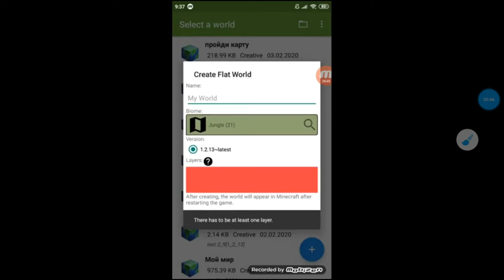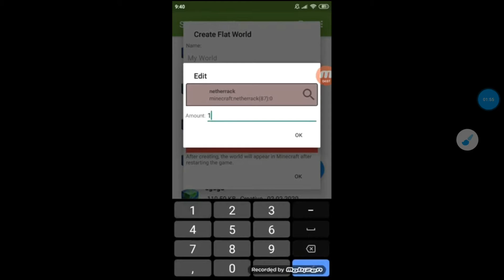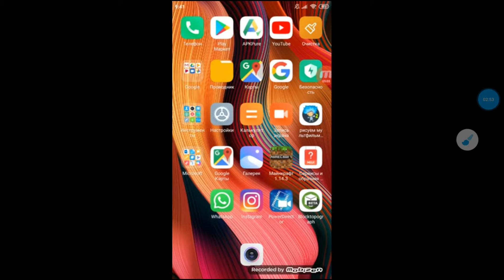как пользоватся программой Blocktopograph нечего себе построил небольшую под бедроком. Это возможно?